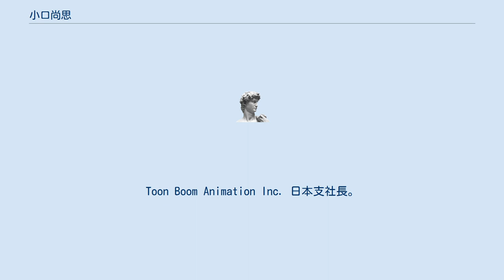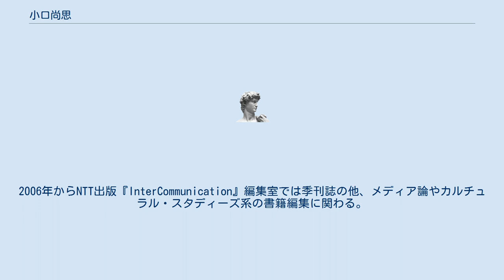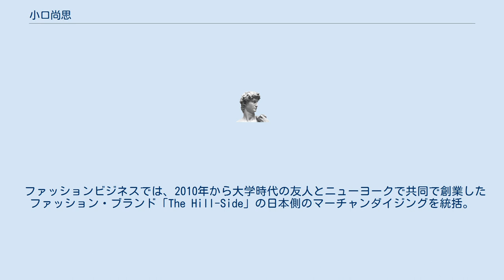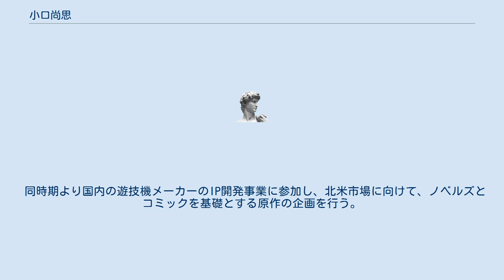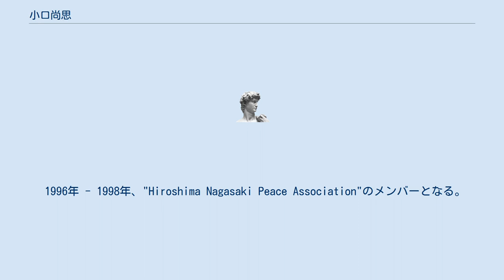小口尚思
小口 尚思（おぐち ひさし、1977年 - ）は日本の編集者、ファッション・デザイナー、実業家、プロデューサー。
 元NTT出版編集者。
元DLE Inc.海外事業マネージャー。
（株）ベルズン・ウィッスル取締役。
（株）ヒッコリーズ・ジャパン代表取締役。
Toon Boom Animation Inc. 日本支社長。
父は美術評論家の谷新。
 東京都板橋区出身。
東京都立小石川高等学校を卒業。
渡米し、ワシントンD.C.のアメリカン大学にて国際関係学を学ぶ。
1998年、私立ペンシルベニア大学へ編入し芸術学学士となる。
2002年にボストン大学大学院を修了（芸術学修士）。
ニューヨークにてアート・コンサルティング会社に就職し、村上隆やオノ・ヨーコなど多くの展覧会企画に携わる。
2006年からNTT出版『InterCommunication』編集室では季刊誌の他、メディア論やカルチュラル・スタディーズ系の書籍編集に関わる。
 その後アニメスタジオDLE Inc.の海外事業を担当し、アジア諸国への番組販売、作品担当、映画祭出展、米ハズブロ社コンサルティング、仏Ankama社日本代理店契約などに従事。
 2008年、アニメ監督さとうけいいちらとアニメ企画開発会社（株）ベルズン・ウィッスルを創業。
サンライズ『タイガー&バニー』や米Radical社の『オブリビオン』など企画開発に携わる。
バーナビー・ブルックスJr.やカリーナ・ライルの命名者。
 2011年から宝島社へ出向し、（株）宝島ワンダーネットのコンテンツ事業部マネージャー兼編集者として、海外市場に向けたノベルズ原作を募集した「ゴールデン・エレファント賞」の立ち上げを推進。
大賞『裏閻魔』を編集・出版し初版6万部。
米ダークホースコミックス社からアメコミとして4巻と総集編を出版。
DNPと電子出版レーベル「文力」を立ち上げ、映像化を狙ったノベルズの編集と出版を行う。
担当した『ニワトリ★スター』は作者たなか雄一狼プロデュースにより、実写映画化された。
 ファッションビジネスでは、2010年から大学時代の友人とニューヨークで共同で創業したファッション・ブランド「The Hill-Side」の日本側のマーチャンダイジングを統括。
デザイナーとしては、デニムやスニーカー、アウターなどカジュアルラインのデザインと益子焼のオリジナル陶器やライフスタイル系の彩貨を担当。
ブルックリンに構えたセレクトショップHickorees Hard Goodsでは買い付けを担当。
 2016年経済産業省JAPANブランド事業にプロデューサーとして参加。
自ら海外市場をターゲットとした日本酒のブランディングと服飾と合わせた新ブランド「Tokuree」を立ち上げる。
日本醸造協会とタイアップしてニューヨークの新興の酒蔵に酵母を提供し、現地の酒米を用いて醸造されるアメリカン・サケの立ち上げを支援。
 同時期より国内の遊技機メーカーのIP開発事業に参加し、北米市場に向けて、ノベルズとコミックを基礎とする原作の企画を行う。
 2019年には、カナダに本社を持つデジタル・アニメーション制作ソフトウェアの開発販売を行うToon Boom Animation Inc.の日本支社長に就任。
 1996年 - 1998年、"Hiroshima Nagasaki Peace Association"のメンバーとなる。
 1999年、「DJ DANJOH」としてニューヨークのダンスクラブ「Twilo」にて前座を務める。
DubLab Productions 主催ドラムンベースのウイークリーイベント「Liquid Funk」のレジデントDJも務めた。